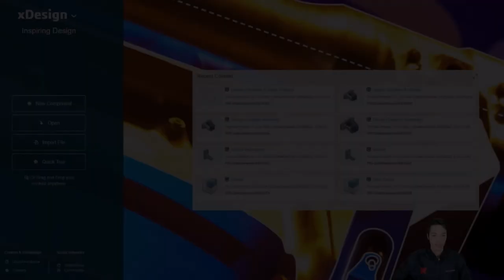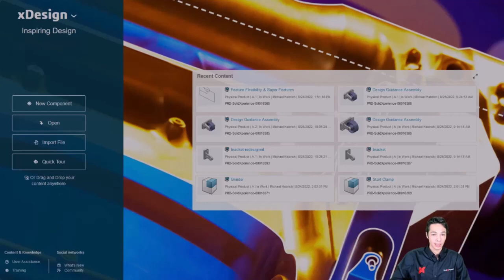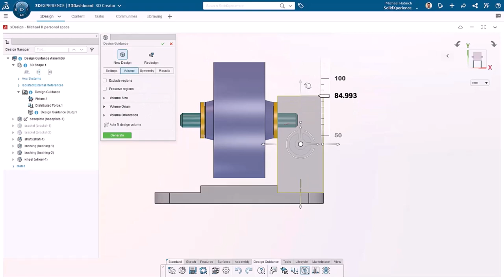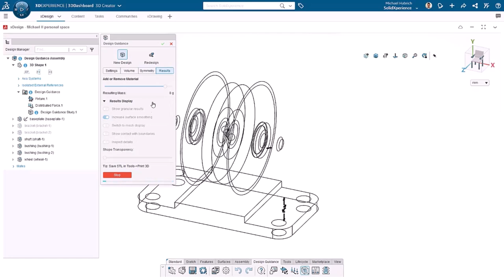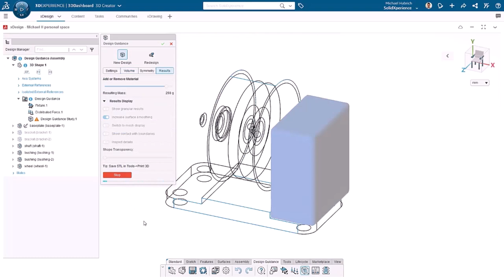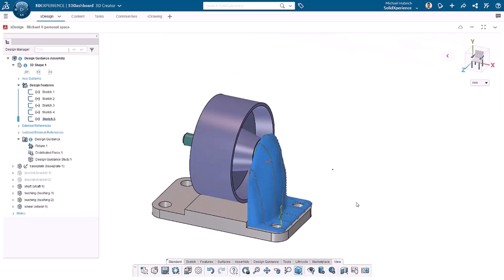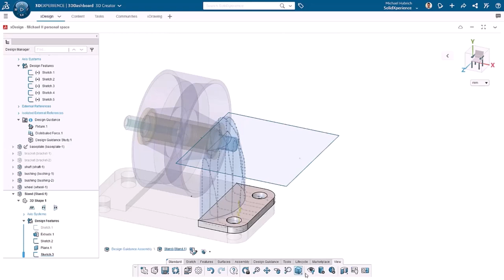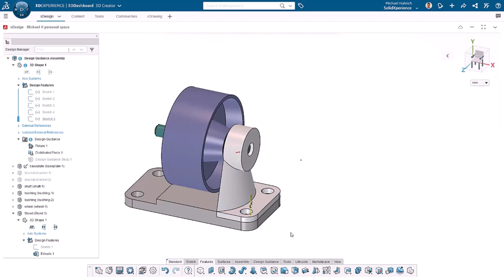Trucs et Astuces #33 – 3DEXPERIENCE xDesign Guide de Conception Pour Concevoir une Nouvelle Pièce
👀DERNIÈRE VIDÉO
xDesign Flexibilité des Fonctionnalités et Super Fonctionnalités
Notre page d'information :
📱MÉDIAS SOCIAUX
🎵 Musique
Colorful Flowers par Tokyo Music Walker